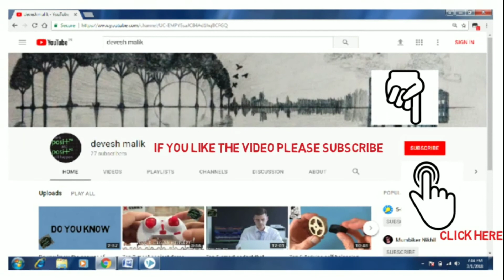UGC NET, LT GRADE AND PGT TGT Home science important question part 29